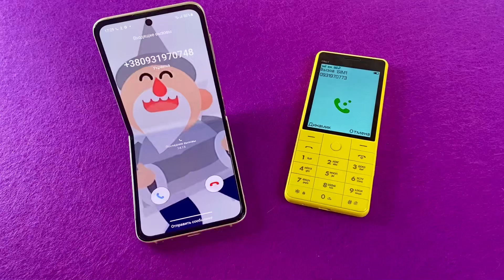Incoming call and Outgoing call Samsung Z flip 3 vs BQ Only Yellow phone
Samsung Galaxy Z flip 3 5g incoming & outgoing calls & BQ Only mobile phone Yellow